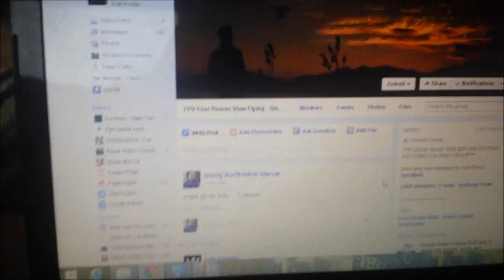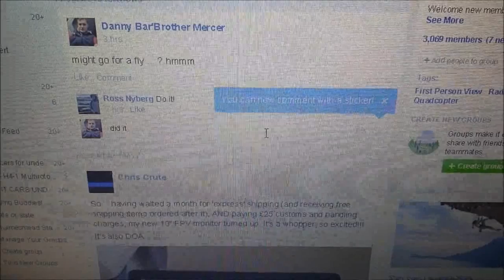Bored? Lets Go Fly - Carbon Y6 Multirotor - fpv -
What i do when im bored.. go fly..
My carbon y6 multirotor.
Sonique fly remix .